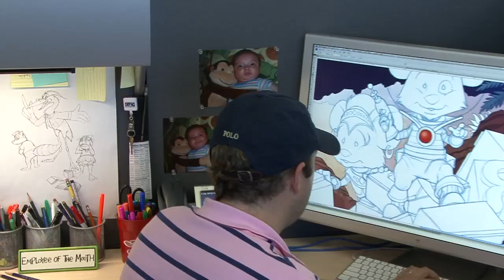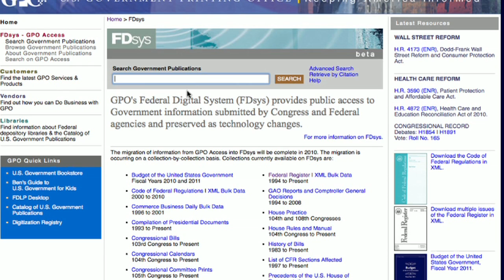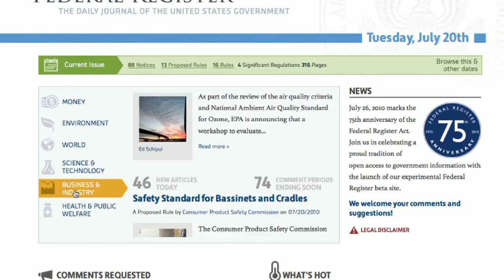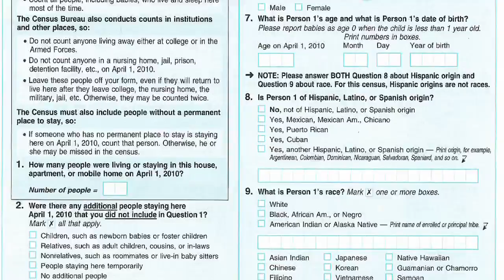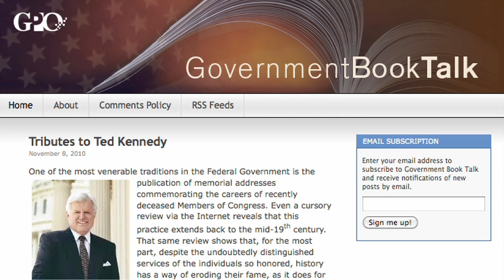U.S. Government Printing Office: Celebrating 150 Years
November 2010---As employees at GPO begin celebrating the agency's 150 anniversary, here is a look at the rich family tradition at the agency and some of the accomplishments in FY2010.